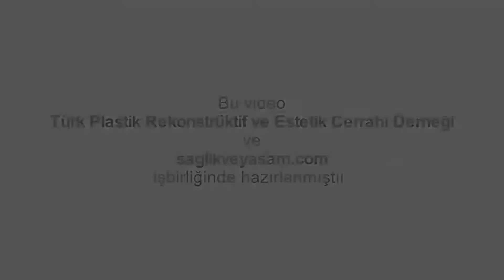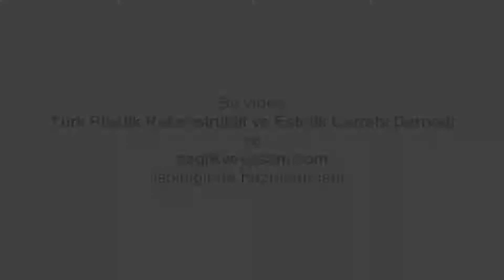Burun Estetiği Operasyonları Sonra Revizyon Operasyonu Gerektirir mi?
Prof. Dr. İsmail Kuran plastikcerrahi.org.tr için cevaplıyor: Dünyanın her yerinde burun ameliyatları sonrası birinci yılın sonunda hasta yeniden değerlendirildiğinde yüzde 5 oranında revizyon yapılması kabul edilebilir bir sınır olarak görülür. Bu oranın daha yüksek olmamasına çalışmak, cerrahın sorumluluğu altındadır. Küçük revizyonlar, burun ucunda bir miktar daha yükseltme, burun ucunun biraz daha inceltilmesi, hafif bir burun sırtı düzensizliğinin giderilmesi nispeten küçük revizyonlar olarak adlandırılır ve ne kadar dikkat ederseniz edin hastaların küçük bir bölümünde yapılması gerekebilir. Önemli olan bizim major revizyon dediğimiz, burunda çok önemli bir sorunla karşılaşmamaktır. Bunun için de ilk ameliyatın son derece dikkatli, ayrıntılı bir şekilde planlaması ve cerrahi uygulamanın da titizlikle gerçekleştirilmesi gerekir.